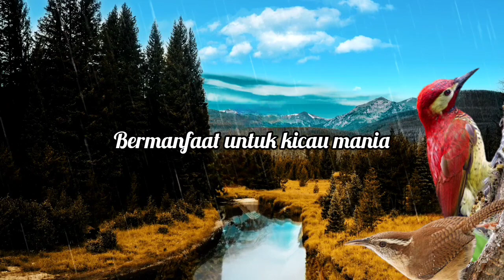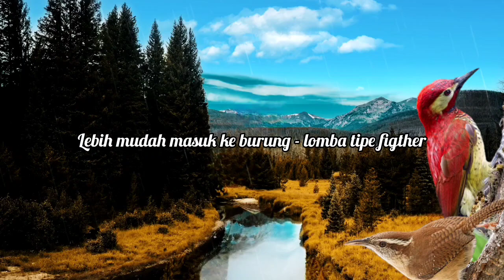ISIAN MATERI PANJANG ! TEMBAKAN TAJAM, CILILIN, GREJA TARUNG, CUNGKOK, KATEM, 5 Burung Kecil, PART 8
Kombinasi Isian ( Cililin panjang, Gereja tarung, Cucak cungkok, kapas tembak, cucak jenggot, Kenari, Dan campuran dengan banyak burung-burung kecil)

Masteran kekininan untuk Burung Lomba, Cocok untuk masteran murai batu, cucak hijau, Kacer dan Anis merah Masteran burung lomba, cocok digunakan untuk burung tipe fighter

terimakasih & sukses selalu